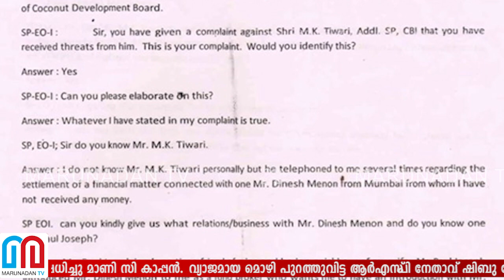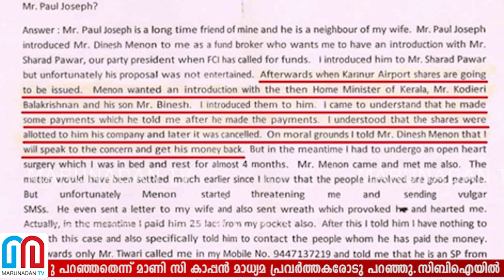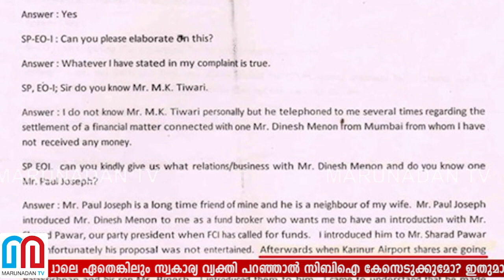ഷിബു ബേബി ജോണിന്റെ ആരോപണം നിഷേധിച്ച് മാണി സി കാപ്പന്‍ l mani c kappan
തെരഞ്ഞെടുപ്പു പടക്കമെന്നു ഷിബു തന്നെ തന്നോടു പറഞ്ഞു; സിബിഐയിൽ തനിക്കെതിരെ ഒരു കേസുമില്ല; ഏതെങ്കിലും സ്വകാര്യ വ്യക്തി പറഞ്ഞാൽ സിബിഐ കേസെടുക്കുമോ? ദിനേശ് മേനോൻ നൽകിയ പരാതിയിൽ ഒരു സിബിഐ ഉദ്യോഗസ്ഥൻ തന്നെ വിളിച്ചിരുന്നുവെങ്കിലും മൊഴി രേഖപ്പെടുത്തിയിട്ടില്ല; കണ്ണൂർ വിമാനത്താവളത്തിന്റെ പേരിൽ കോടിയേരിയും ബിനീഷും കൈക്കൂലി വാങ്ങിയെന്ന ഷിബു ബേബി ജോണിന്റെ ആരോപണം നിഷേധിച്ച് മാണി സി കാപ്പൻ; വിവാദത്തോട് പ്രതികരിക്കാതെ മുഖ്യമന്ത്രിയും